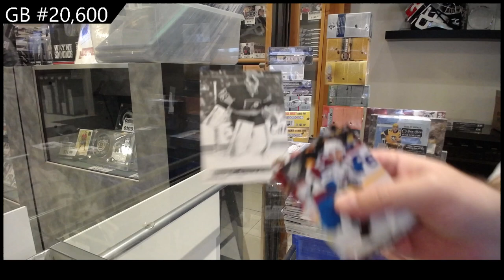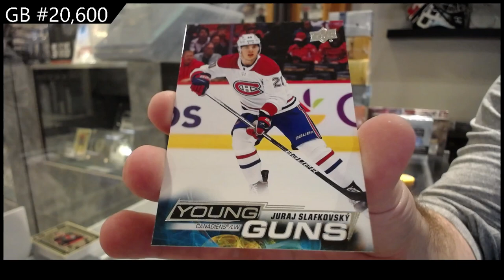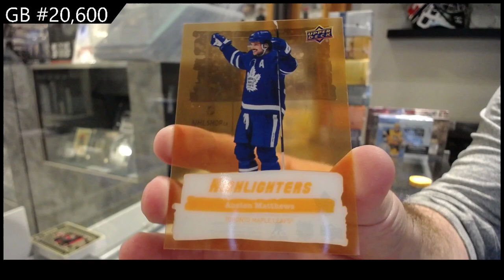2022-23 Upper Deck Series 2 Hockey 2 Box Break - CNC GB #20,600